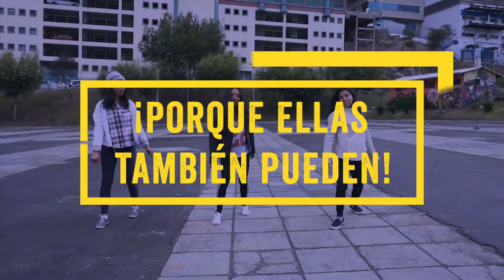Las chicas pueden - Plan International Bolivia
La vulnerabilidad, sobre todo para las niñas, es preocupante; pero sabemos que cuando hay oportunidades las chicas transforman su realidad y plantean ideas para ejercer sus derechos. En el Día de la Niñez en Bolivia homenajeamos a todas las chicas que se atreven, se esfuerzan y marcan la diferencia por mejores condiciones de vida e igualdad.

Día a día las niñas demuestran que son resilientes y fuertes…desde lo más profundo del corazón sabemos que